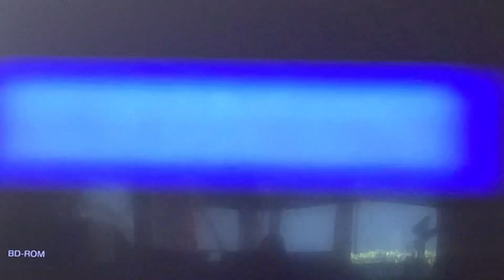Opening To Event Horizon Special Collectors Edition 2009 Blu-ray Australia (Belgium French Option)